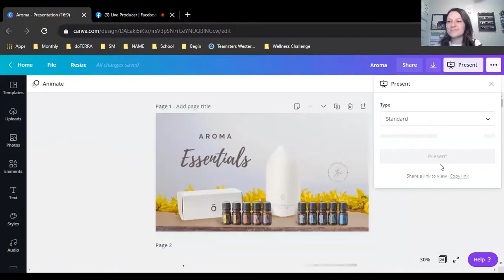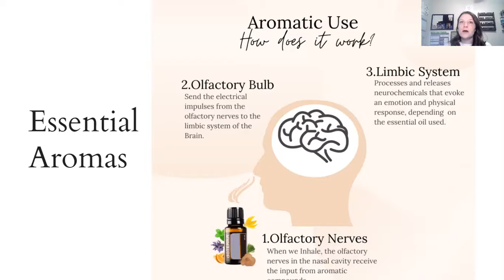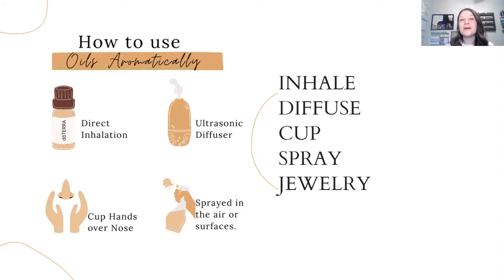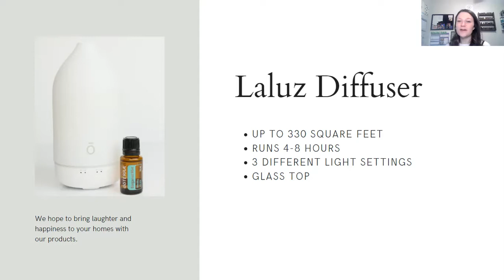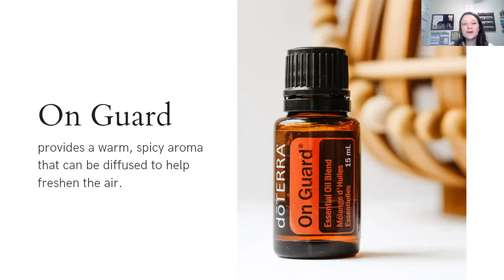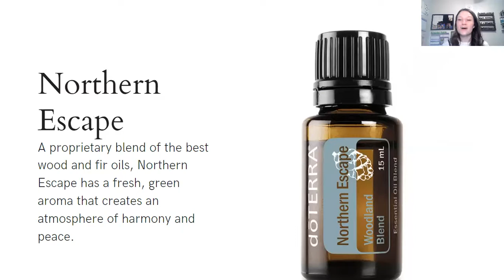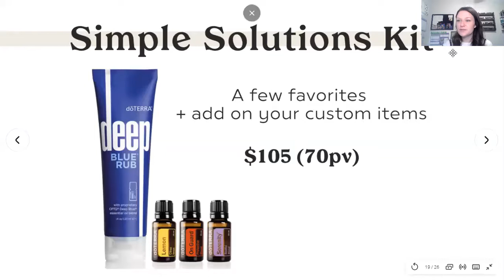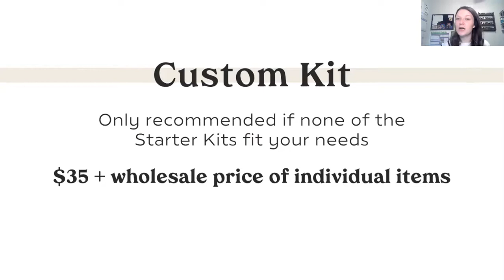Aroma Essentials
Learn more about how aromas effect your emotions. Utilizing essential oils on a whole different level!